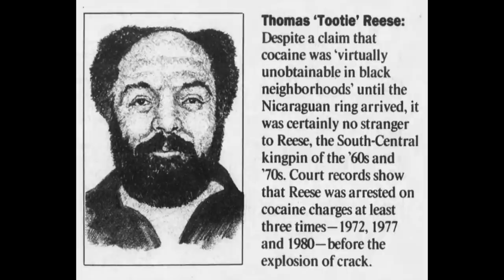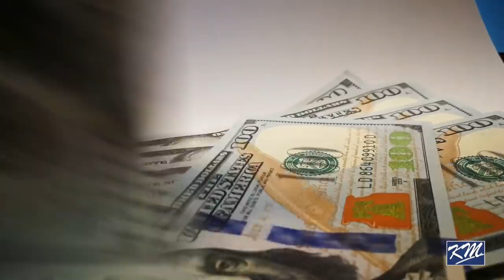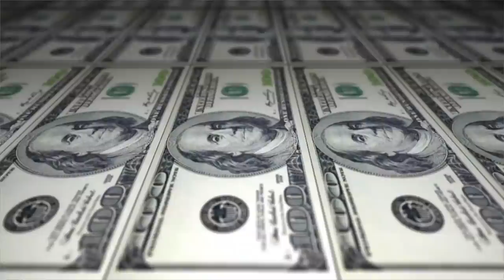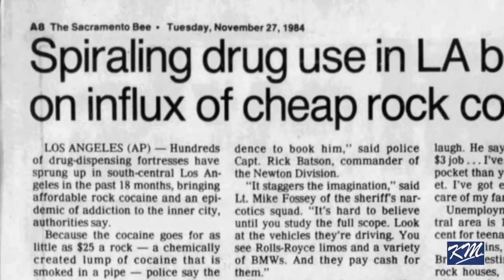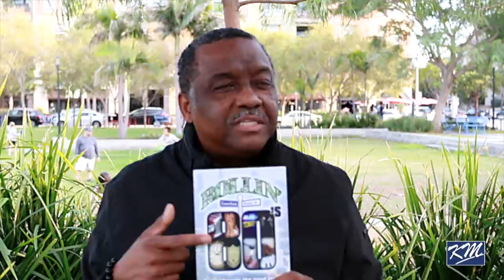6.1.1 How Johnboy turned Three Hundred Dollars into Millions in the 1980s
Season 6 Kicks Off with High Rollers of the 1980s crack era in Los Angeles.

First up is Johnboy, the D Boy that turned Three Hundred Dollars into Millions of dollars in the 1980s drug game. Johnboy grew up with Freeway Rick and is friends with Ice T, and the first black club owner in Playa Del Rey, Ca.Cassanova, at 300 Washington St, where high rollers and celebrities went to party.

Culver City, CA - October 2021

CREDITS
Interview by
Melle Mel
Kev Mac

Directed by Melly Mel

Instrumental by Digital West

Special Thanks to:
Digital West